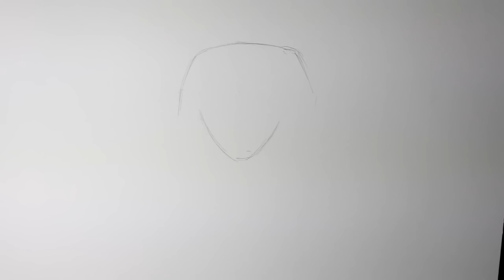APRENDE cómo DIBUJAR un PERRO realista PASO A PASO | MUY FÁCIL 🐶😄✅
Hola artistas! Hoy vamos a dibujar un perro realista paso a paso de una manera muy sencilla para que todos podáis hacerlo. Espero que os guste, un saludooo!!